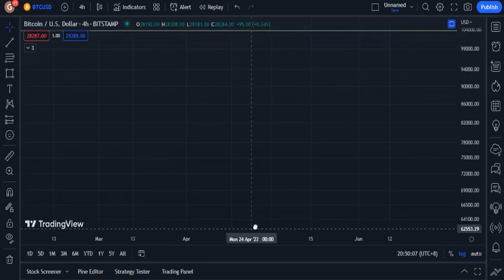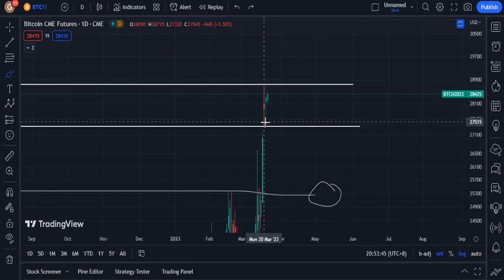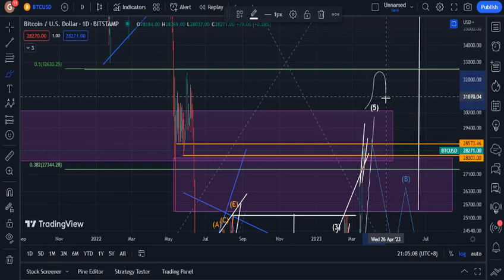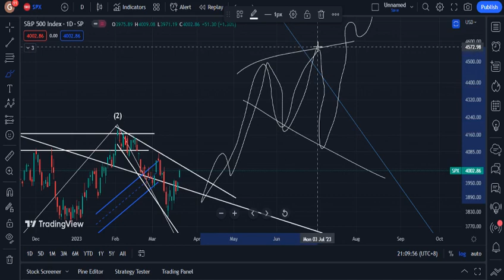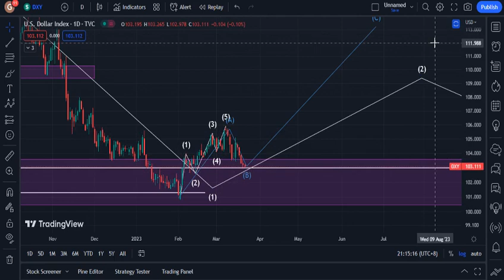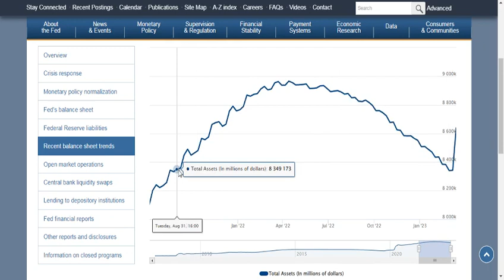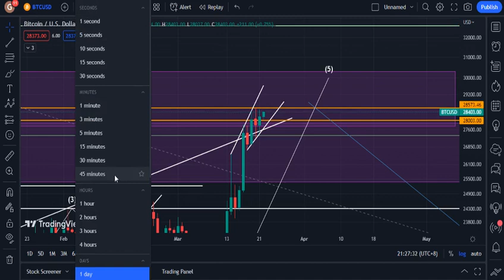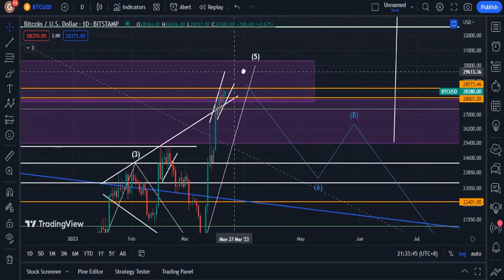STRONG VOLATILITY INCOMING | FOMC INCOMING | BTC NFA TA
napahaba ang discussion. konting btc, spx, dxy, money printing discussion, at fomc meeting